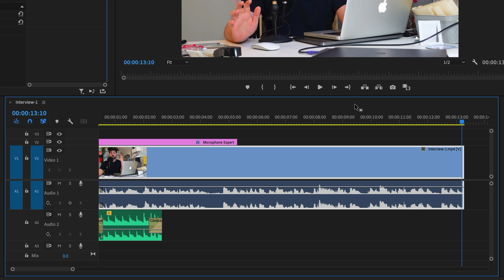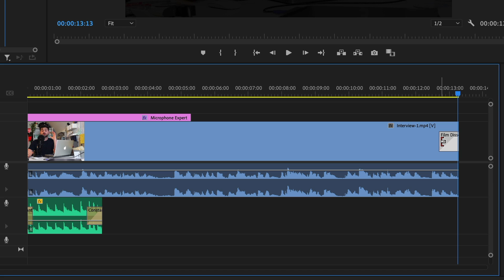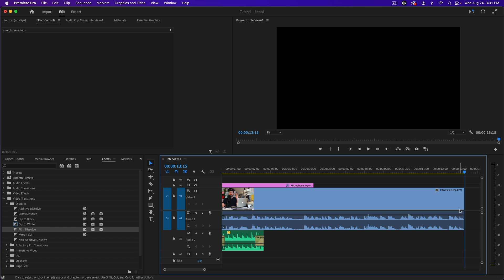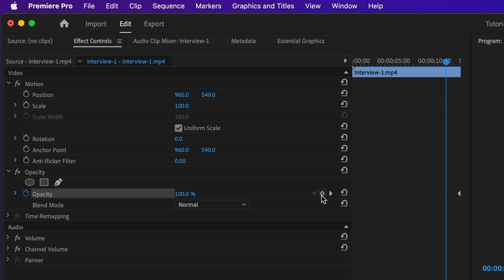How to Fade Out Video in Premiere Pro: Fading Out using Film Dissolve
In this tutorial, we'll show you how to fade out video in Premiere Pro. There are two different methods for fading out video in Premiere. You can use the film dissolve transition or you can keyframe the opacity. In this quick guide, we'll show you how both methods of creating a fade out effect.